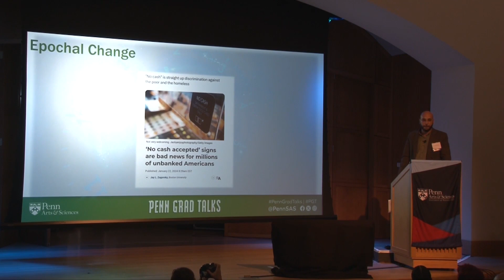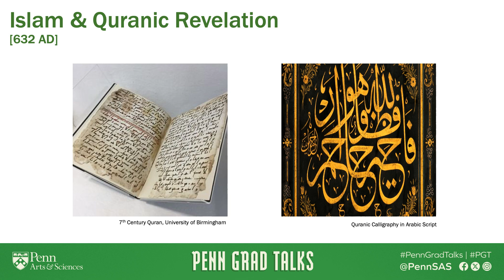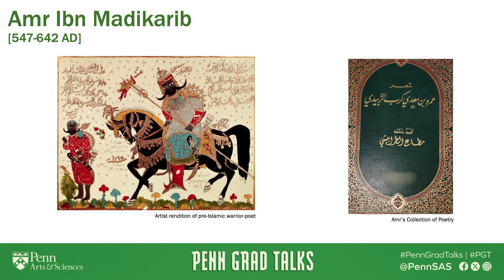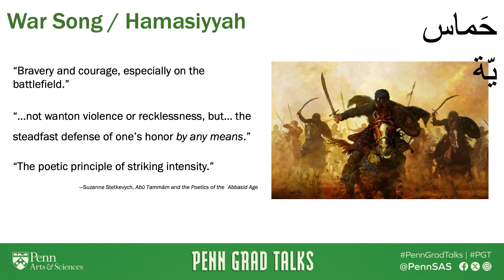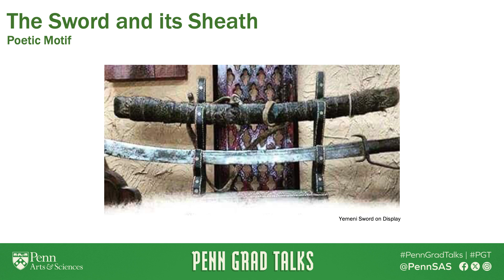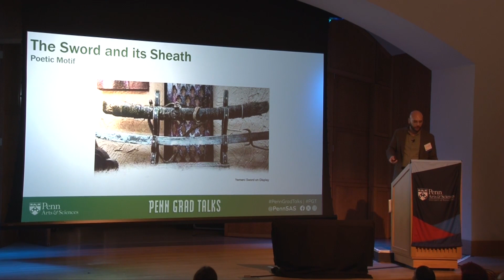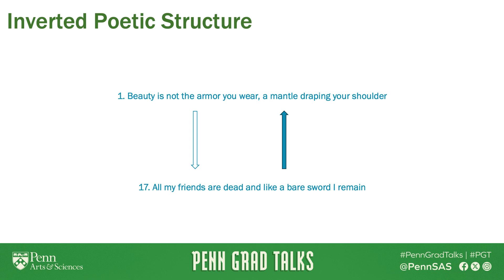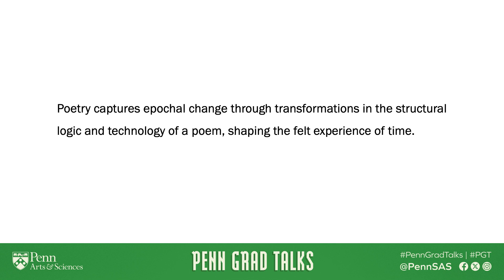Penn Grad Talks 2024 | Rawad Wehbe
Rawad Wehbe, Near Eastern Languages and Civilizations
"All My Friends Are Dead: Time, Emotion, and Form in Early Islamic Poetry"

Humanities Presentations: WINNER | February 23, 2024

Penn Grad Talks (formerly known as Grad Ben Talks) features TED Talk-style presentations by Penn Arts & Sciences graduate students representing the Humanities, Social Sciences, Natural Sciences, and Professional Master’s programs.